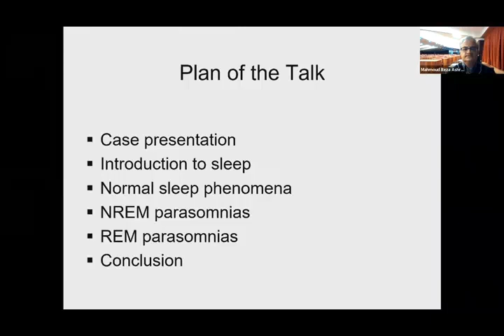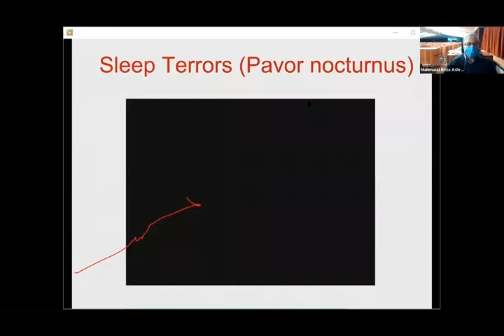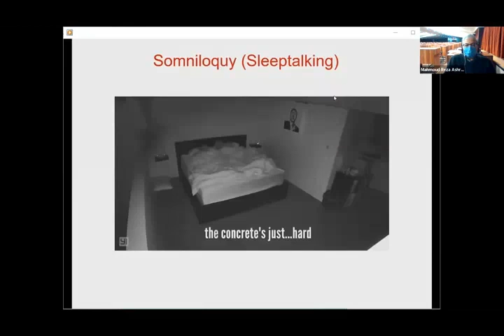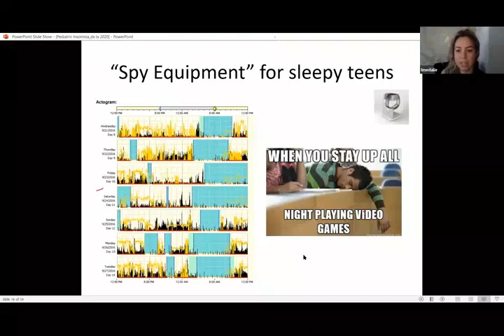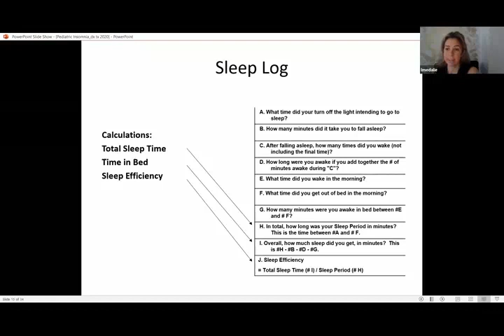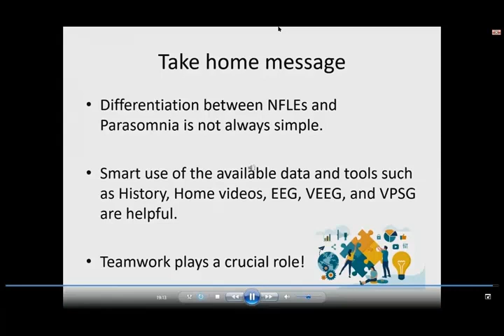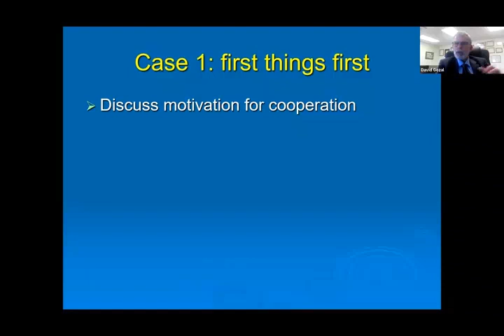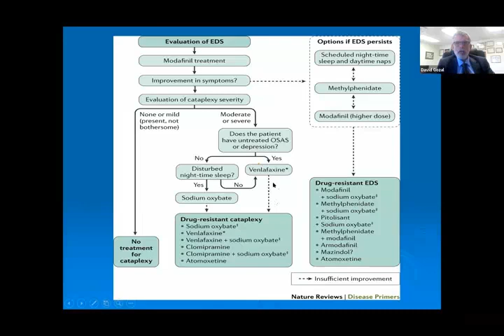The 1st International Virtual Course in Pediatric Sleep Medicine Basic Day 2 Part 1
Tehran University of Medical Sciences Faculty of Medicine presents:
 The 1st International Virtual Course in Pediatric Sleep Medicine (Basic) Day 2, Part 1, that took place on 4th of December 2020.

Department: Pediatric Pulmonary and Sleep Medicine
Faculty: School of Medicine University: Tehran University of Medical Sciences
A joint Program by: Tehran University of Medical Sciences, School of Medicine & University of Missouri Health System, School of Medicine

The goals of this course are to providing the participants with the knowledge and skills needed to perform clinical care to children and adolescents with sleep disorders. This short course provides an overview of this topic and the challenges involved for this population. The course is divided into two components the first part (common topics) and the second part (advanced topics). Duration 14 hours Basic: 6 hours- on Dec 3rd and 4th 2020 Advanced: 8 hours (To be Announced) Basic Course The first part will provide basic and common topics in pediatric sleep medicine and key areas in the management of sleep in children with disability. Topics Pathophysiology and diagnosis sleep disordered breathing in children Morbidity associated with sleep disordered breathing Treatment of sleep disordered breathing Behavioral insomnia in children Excessive daytime sleepiness in children Hypoventilation syndromes Parasomnia How to differentiate parasomnia from frontal lobe epilepsy Advanced course The second part of the course will cover the advance topics such as interpretation of polysomnography, specific considerations when undertaking non-invasive ventilation in children with disability. Movement disorders during sleep, case presentation, practical aspect of ventilation strategies of initiating and titrating therapy in this group of children and adolescents. Target groups Pediatric pulmonologist, pediatric neurologist, pediatrician, technologists, and other health professionals with interest in the management of infant, pediatric and adolescent sleep disorders Certificate of Attendance A jointly signed certificate would be issued upon completion of the course.

To read more on this online course please visit this